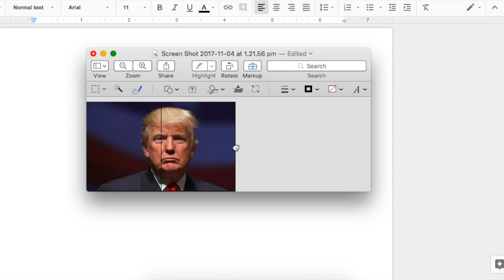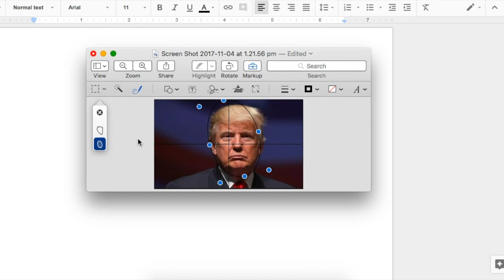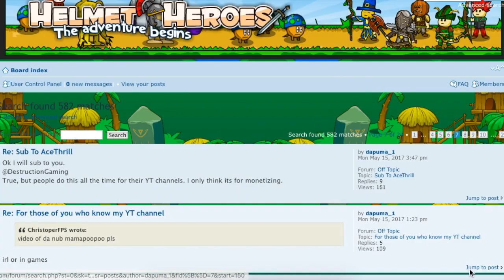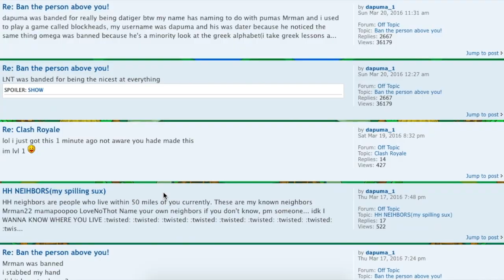Making Trump's face with symbols.(half-clickbait?)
Yes, I did it, but no, not then.